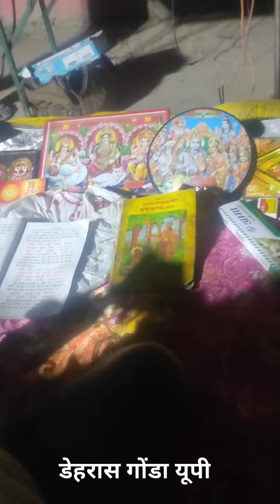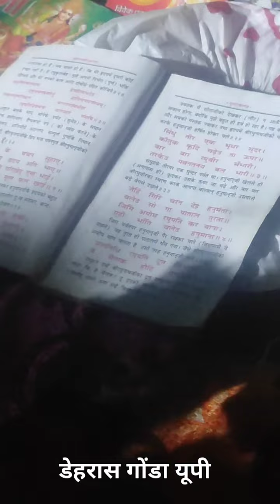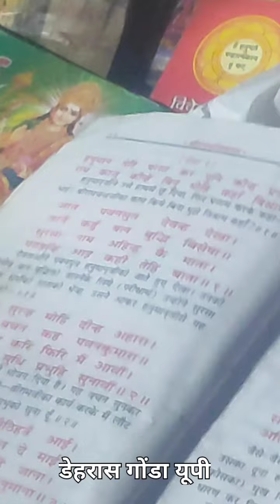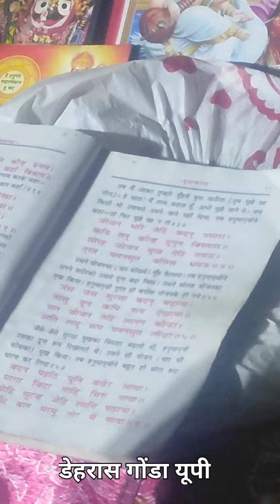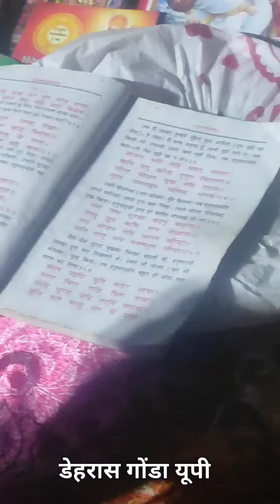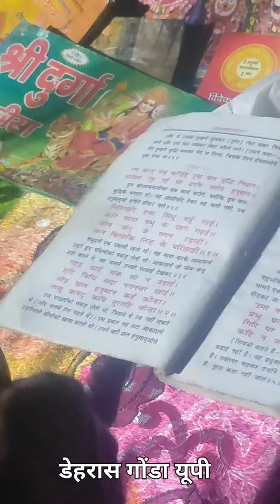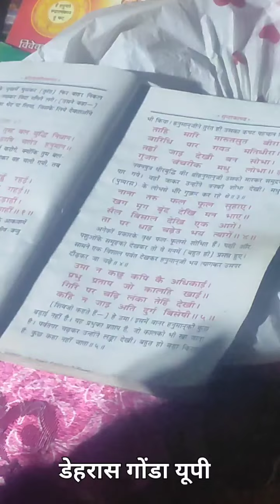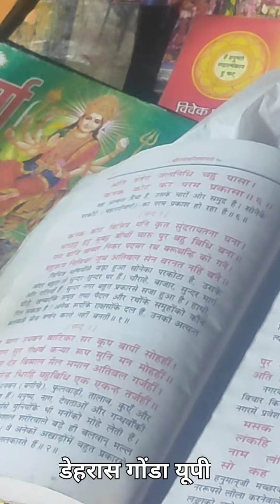Sundar kand/सुंदरकांड/स्पेशल पेशकस डेहरास की ओर से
awadhi manoranjan#awadhicomedy#awadhi#sundar kand